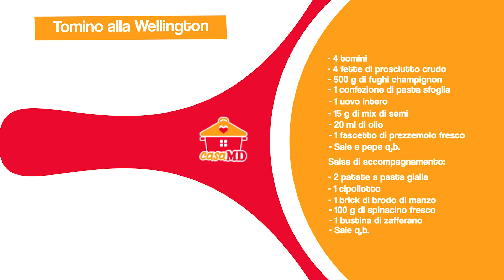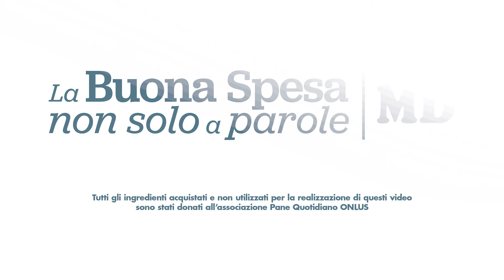Tomino alla Wellington - La ricetta di Casa MD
Oggi su Casa MD ci siamo cimentati in una ricetta insolita ma super gustosa: il tomino alla Wellington. Scopri come preparare questa rivisitazione del celebre filetto in crosta su